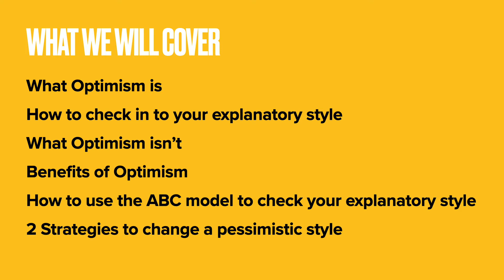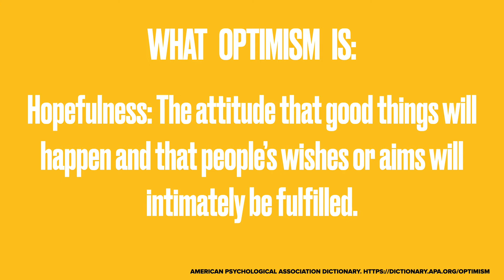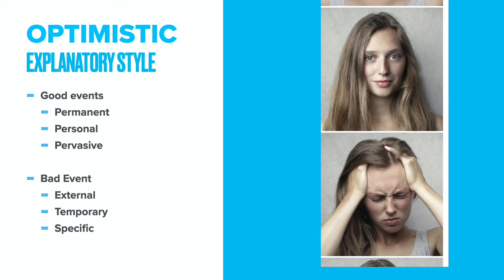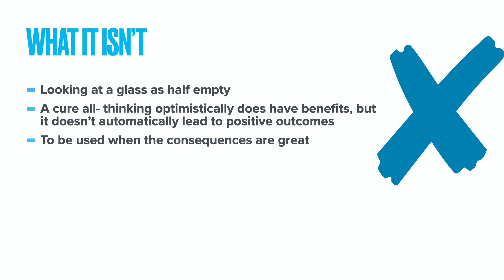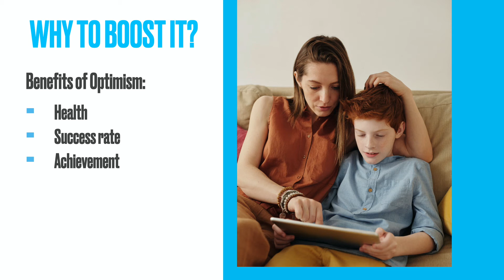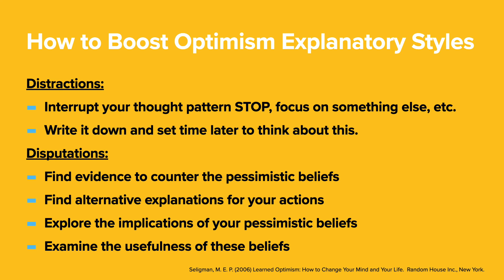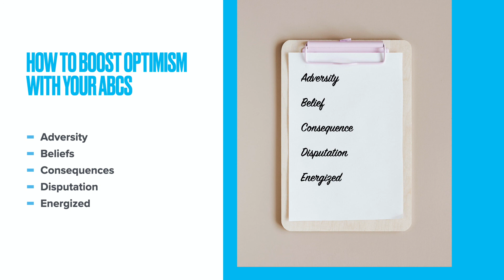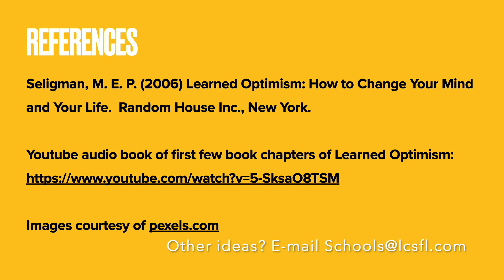Optimism Webinar for Parents & School Staff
Join School Counseling Program Coordinator, Erika Sickles, Registered Mental Health Counselor Intern, as she discusses Optimism. Stemming from the research by Dr. Martin Seligman on learned helplessness, researchers learned that optimism can also be learned! This webinar will address what optimism is, how to boost it in adults and kids, and why you should!